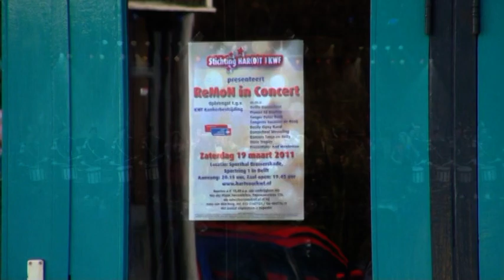ReMoN in Concert (impressie) 2011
Impressie van "ReMoN in Concert", de finale van de actie HAR(D)T VOOR KWF met onder andere: Basily Gipsy Band, Susanne de Rooij, Peter Rush, Aad Meuleman, Tanja en Kelly, dansschool Wesseling, het Delfts Dansorkest en Remon Goode.
Sporthal Brasserskade Delft 19 maart 2011
Voor meer beelden zie: